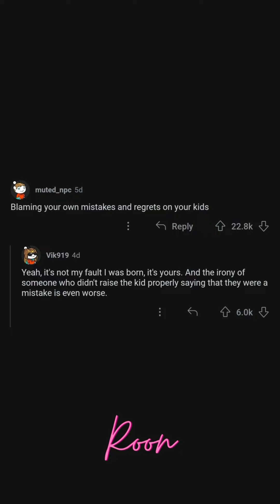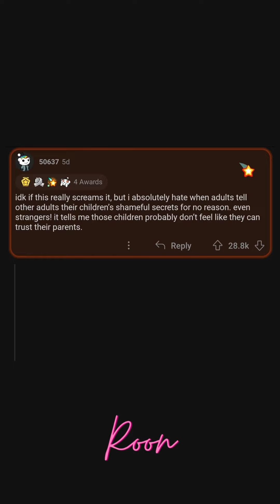What screams “I’m a bad parent”? ( r/AskReddit | Ask Reddit stories )